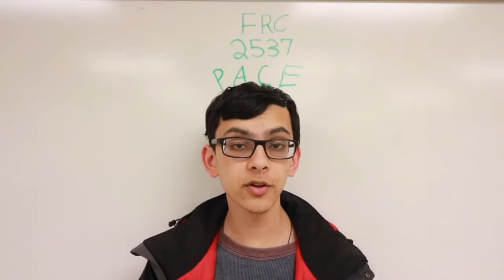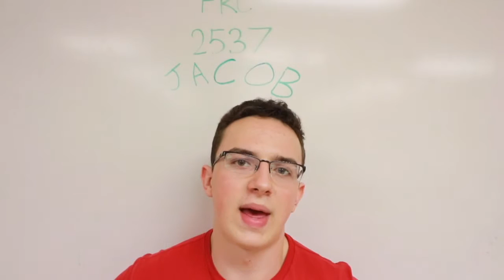Team 2537 Atholton SpaceRAIDers || 2017 WINNING Chairman's Award Video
Team 2537 Atholton SpaceRAIDers 2017 chairman's award submission